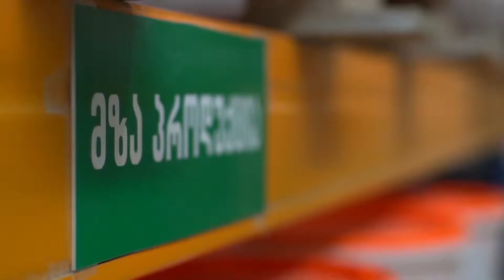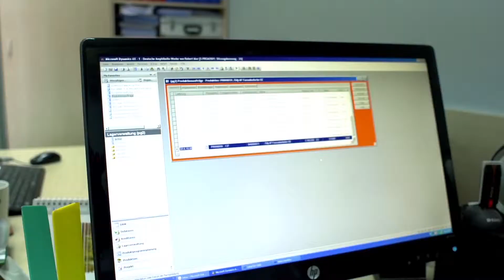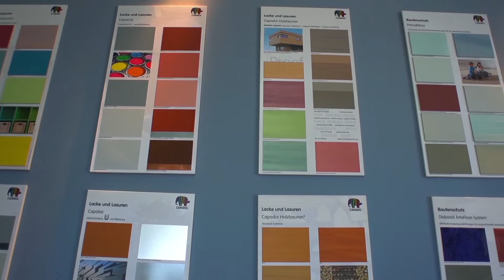სახლი _ კაპაროლი (გადაცემა 10 ,სეზონი 2)